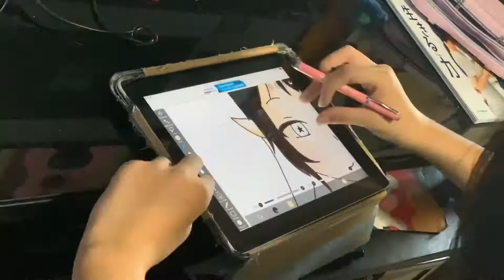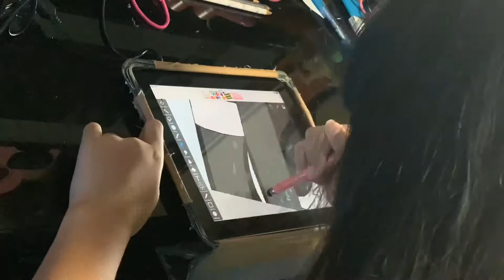Ibis Paint X on an Old iPad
Ibis Paint X  Drawing App (free version)
works perfectly on a 2nd Gen. iPad.

Ibis Paint X available in App Store and Google Play.